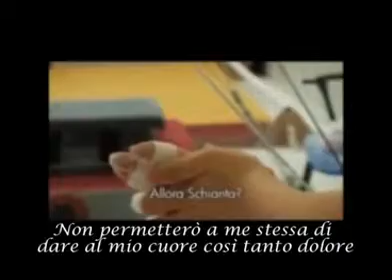CSI NY Alessia M Taylor Because of you sub ita